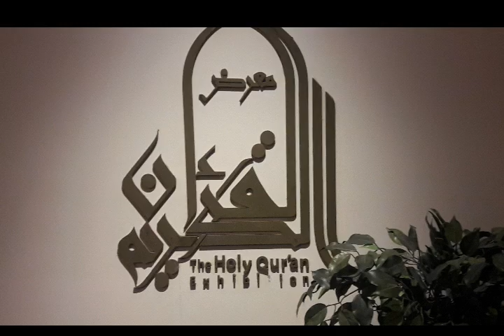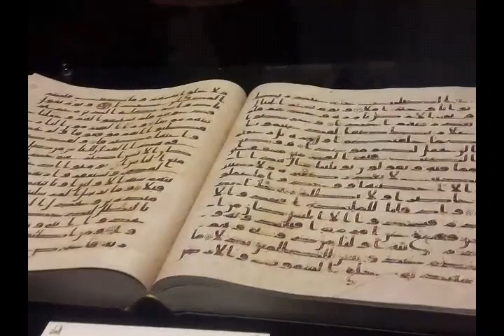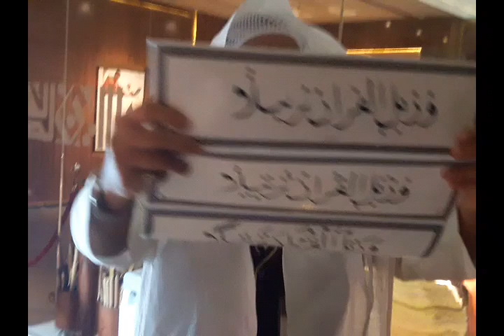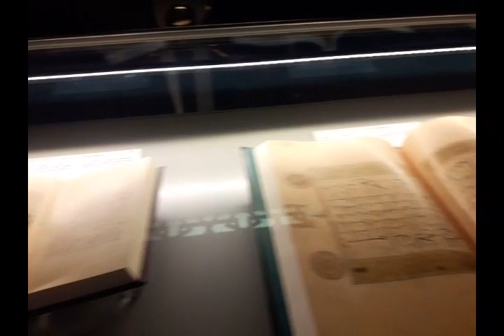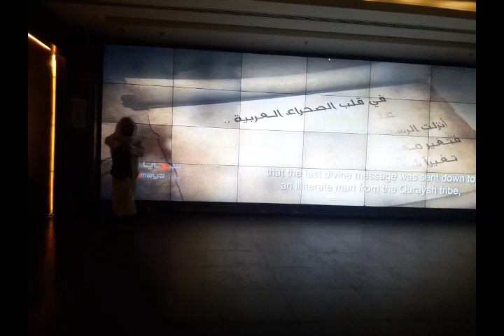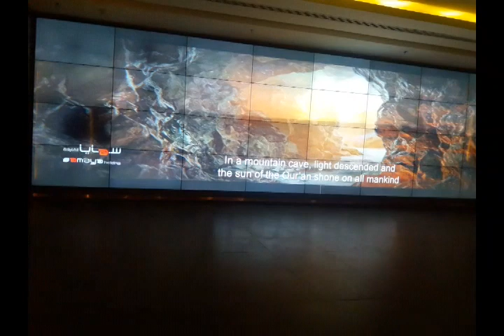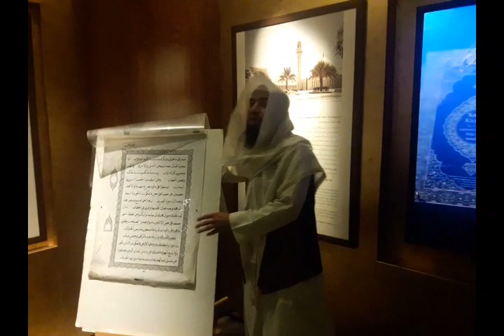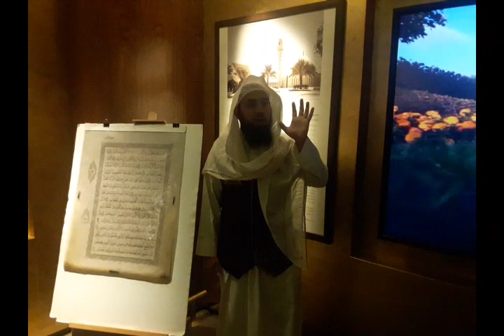زيارة معرض القرأن الكريم بالمدينة المنورة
زيارة معرض القران الكريم بالمدينة المنوره فوج 27 ماي
وكالة الاسفار ال جابر للحج و العمره